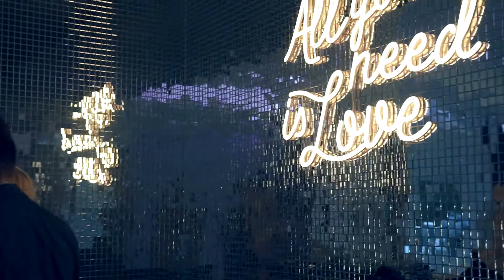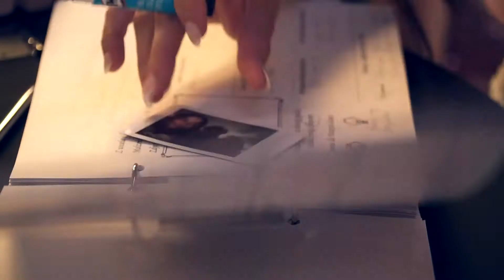Katarzyna & Grzegorz / Wedding Trailer 2021